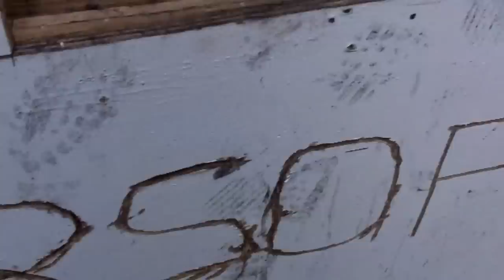34. JUN2011 - NSC Airsoft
About:
I've been playing since 2009 and have toured every airsoft site in the NE of England and more. My videos mostly follow my team but I show off all the players at the site. so keep your eye open and you might see yourself.